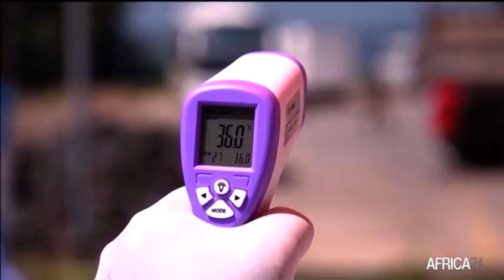Burundi, RÉDUCTION DE 7,6 MILLIONS DE DOLLARS DE LA DETTE SUR 3 MOIS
Economie : Le Fonds monétaire international a approuvé un allègement de 7,6 millions de dollars de la dette du Burundi, pays d’Afrique de l’Est confronté au covid-19.